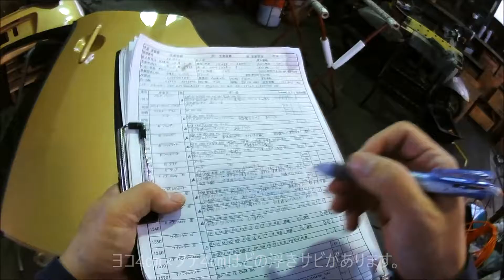自動車のすり傷修理には早い!安い!環境に優しい!中古パーツがオススメです!! ダイハツムーブ L175Sのリア左ドア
ダイハツムーブ 5ドアハッチバック 2007年式 DBA-L175S グレード L カラーNo,T20 トリムNo,FD10 車体カラー ジュピターベージュメタリック メーカー純正品番 67004-B2090
自動車中古部品販売、また廃車や事故車、トラックの買い取りについて、お客様の立場に立ち、親身になってご対応いたします。ヤフオクリパーツ店。